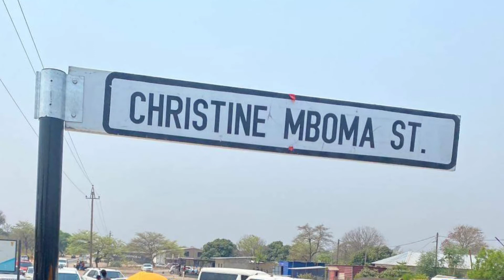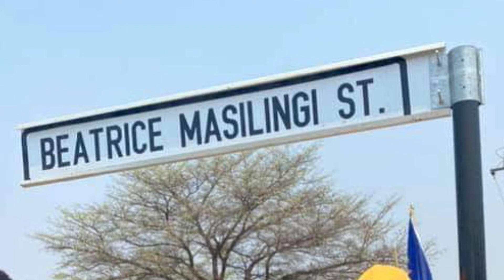Namibia's Olympic Silver Medalist Christine Mboma & Beatrice Masilingi Honoured With Street Names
Namibia's Olympic Silver Medalist Christine Mboma & Beatrice Masilingi Honoured With Street Names by the Katima Mulilo Town in northern Namibia.